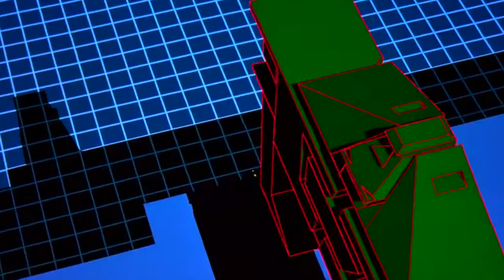Ta-ku - Night 24